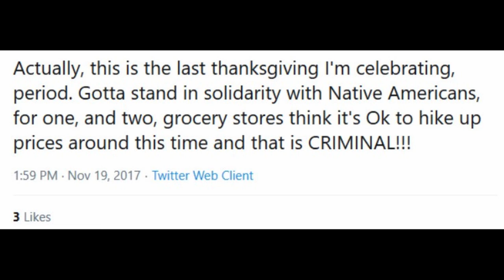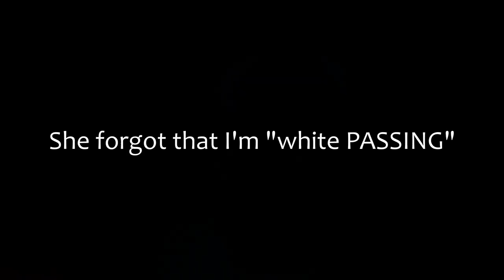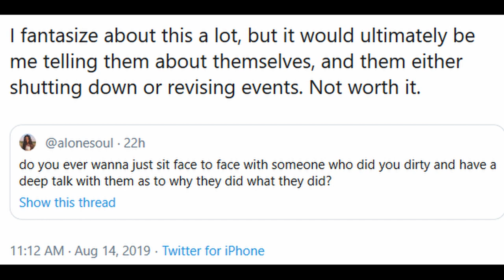My Black Feminist Friend Still Tweets About Me: The Anti-Feminist Diaries Episode 4 (Part 2)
First watch part 1 where I tell the story of how my black feminist friend rejected me In this video (part two), I talk about how she's still tweeting about me, where I'm at emotionally with the whole situation now, and female friendship generally.

For my subscribers, I hope you enjoy getting to know a little more about my journey. For anyone who's new here, you can catch up on the previous Anti-Feminist Diaries videos